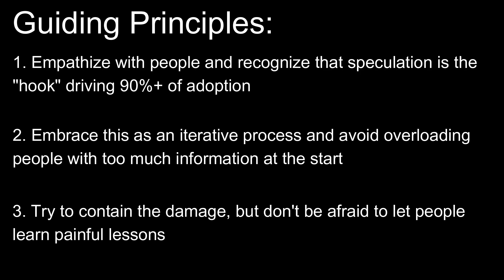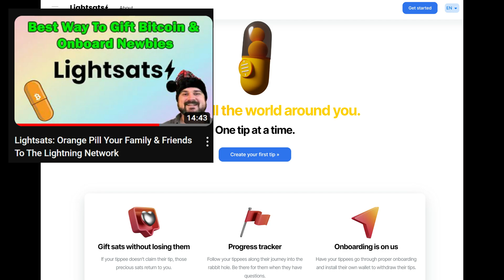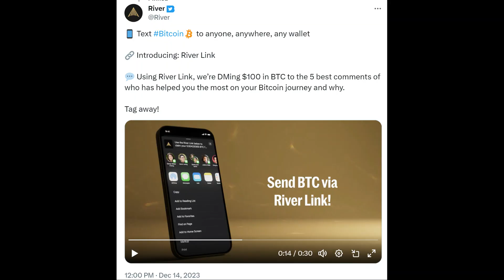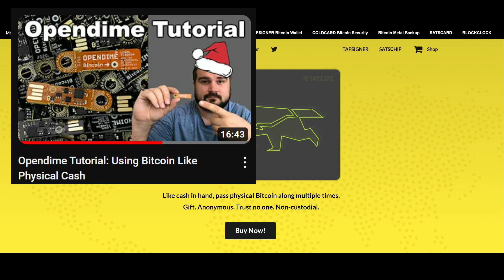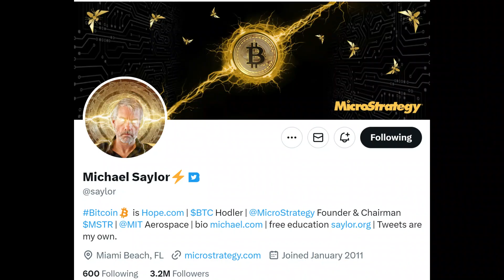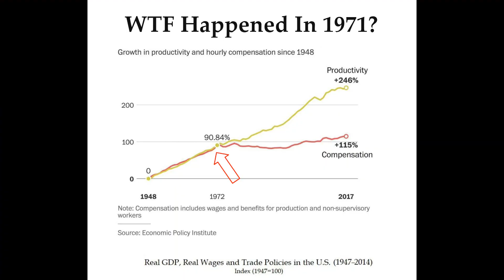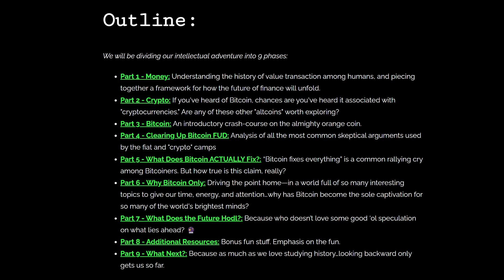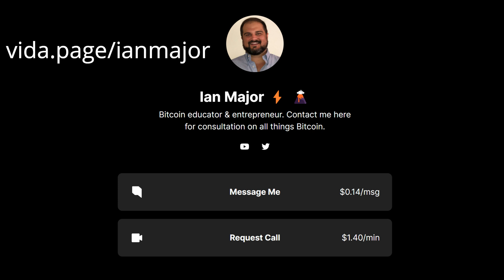How To Orange Pill Family & Friends Without Them Vomiting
Today we discuss how to orange pill your friends and family onto Bitcoin! We talk guiding principles, methods of onboarding them, tools, learning resources, & more.

🟣 Follow me on Nostr! or npub15f52rwxq0cv5v7qn0zxghpwc9deprtlr52uk4uuhxt4s0z7zx7gsvfux44

Timestamps:
0:00 Video Introduction
1:11 Guiding Principles
5:00 Getting Someone Onboarded To Bitcoin
12:21 Knowledge Building